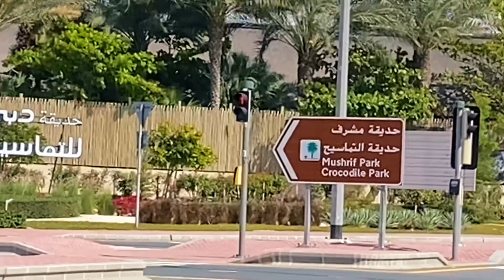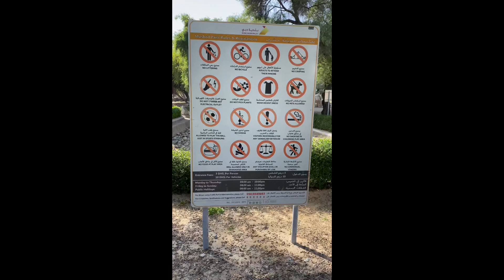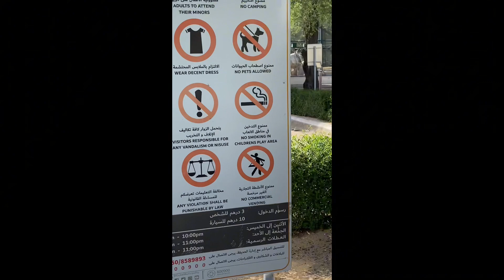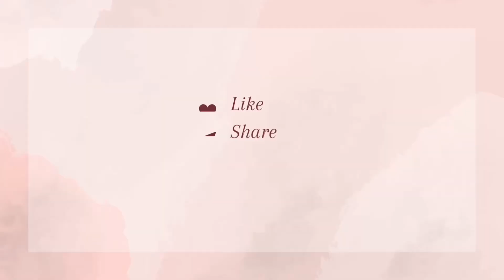VLOG | I FOUND A HIDDEN PARK IN DUBAI | Zimbabwean YouTuber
I went to this park which at first creeped me out cz of where it’s located but eventually the worst part turns out to be the best thing about this adventure.

[IG handle] : Lina_Simiti
[Facebook] : Lina Simiti

𝘞𝘩𝘪𝘭𝘦 𝘺𝘰𝘶 𝘥𝘰 𝘵𝘩𝘢𝘵, 𝘠𝘰𝘶'𝘳𝘦 𝘢𝘭𝘴𝘰 𝘮𝘰𝘵𝘪𝘷𝘢𝘵𝘪𝘯𝘨 𝘮𝘦 𝘵𝘰 𝘬𝘦𝘦𝘱 𝘴𝘩𝘢𝘳𝘪𝘯𝘨 𝘮𝘰𝘳𝘦 ♡